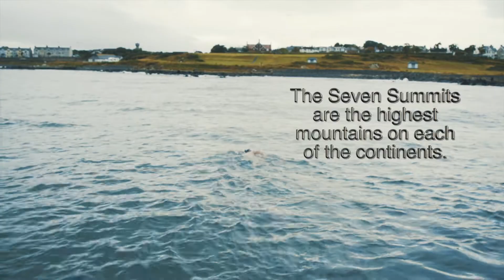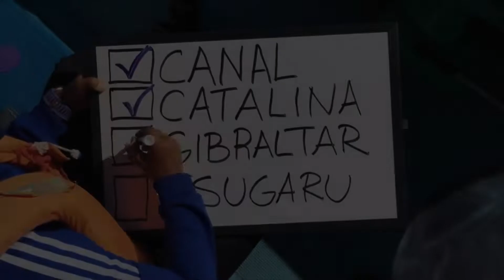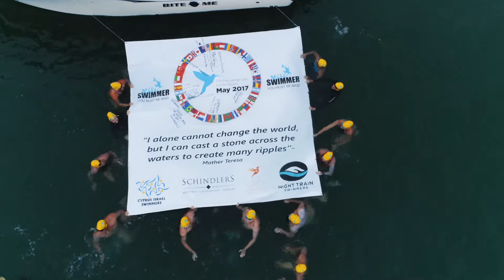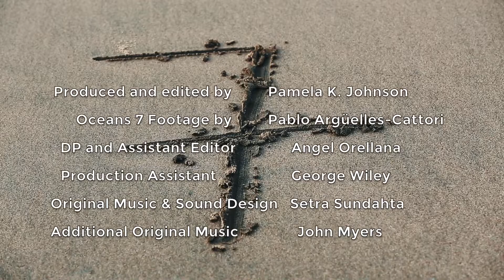Wind & Waves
To complete the Ocean’s Seven challenge, one must swim seven long distance open water channel swims. Come along with Antonio Argüelles as he attempts to finish the challenge by swimming the 21-mile channel between Northern Ireland and Scotland in GlobalSport Matters’ new documentary, "Wind & Waves."